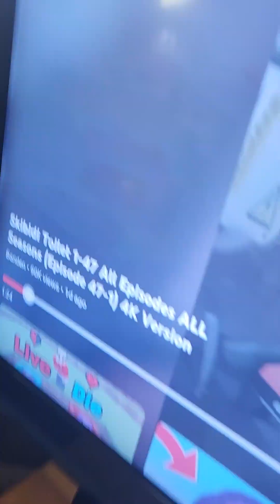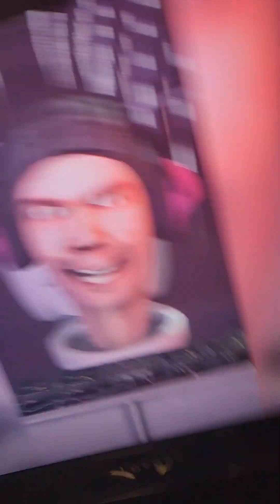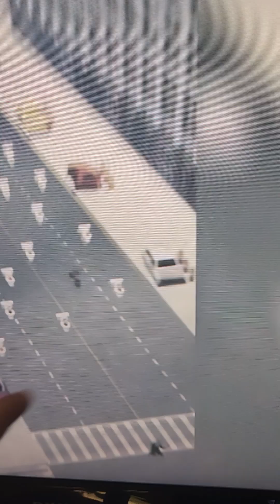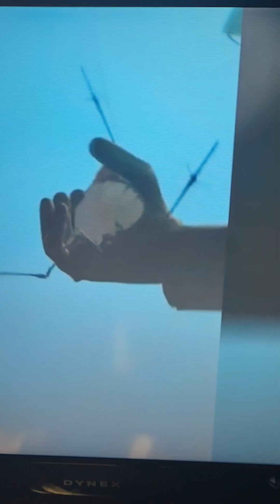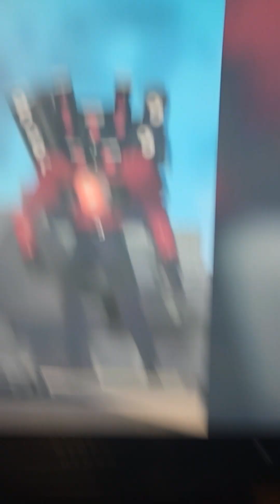skibidi toilet 1-47